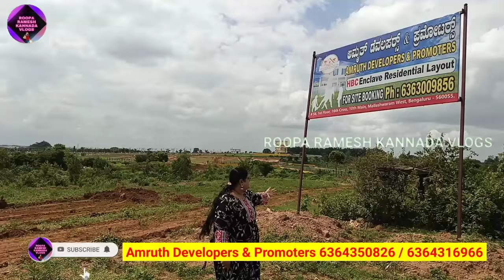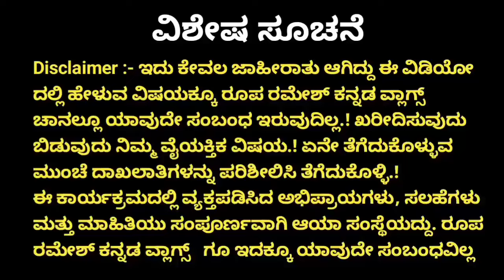A khata Sites near Budihal Nelamangala l Plots for Sale in Nelamangala l Sites for Sale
NOTE:-
The details in the video is shared as per the information we
received during the shoot, But we always strongly suggest to
take legal advice and cross verify the papers or documents before
booking advance. Since your responsible for your amount kindly note this
Roopa Ramesh Kannada Vlogs is not responsible for anything.

Before purchasing any land / property / sites please check
the papers and documents legally.

For Shop Video Shoot / Promotions Contact
ROOPA RAMESH KANNADA VLOGS
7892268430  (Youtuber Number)